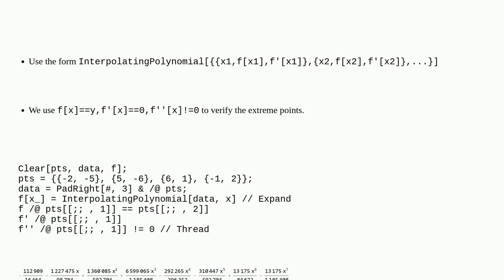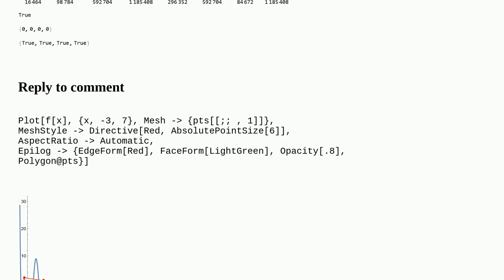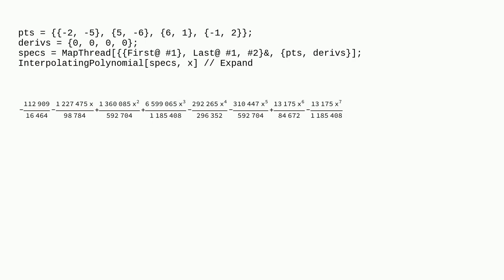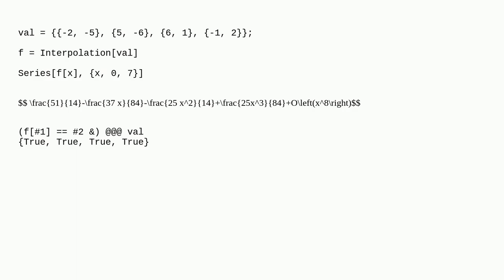Mathematica: What is the smallest degree of polynomial so that its graph includes four extreme po...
What is the smallest degree of polynomial so that its graph includes four extreme points

A special thanks goes out to the community

  polynomials